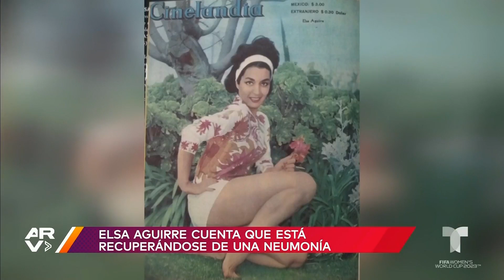Elsa Aguirre recuerda sus momentos más difíciles y revela que lanzará su biografía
Video oficial de Al Rojo Vivo. La primera actriz mexicana, Elsa Aguirre, habló en entrevista con ARV sobre su libro autobiográfico en el que abordará la muerte de su hijo, el rechazo de su madre y sus pasiones.